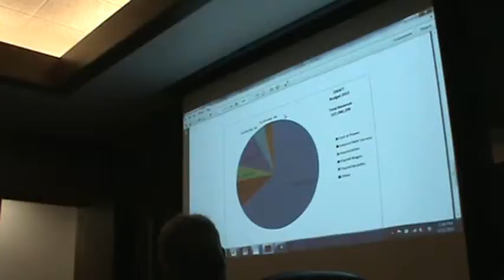OPD Meeting 02 21 13 02